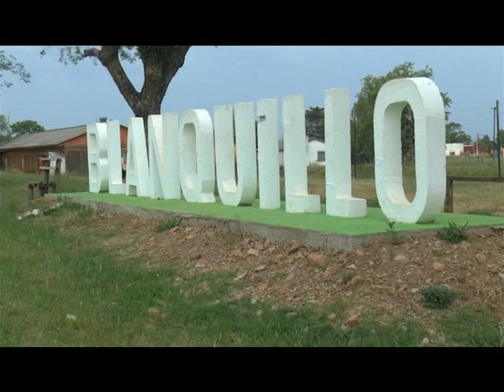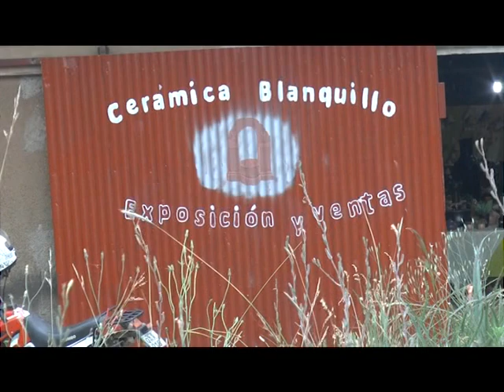Blanquillo - Durazno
Blanquillo es conocido como la Capital de la Cerámica, su nombre proviene del arroyo situado a 8 kilómetros aproximadamente de dicho centro poblado que lleva el mismo nombre. Esto se debe a que en el monte nativo que rodea al mencionado arroyo predominan los árboles llamados blanquillos (Sebastiania brasiliensis).
El pueblo se creó en 1939 como una aglomeración de casas junto a la estación del ferrocarril. Los habitantes de Blanquillo consideran que el pueblo se fundó el 3 de diciembre de 1939, día en que llegó en tren el entonces presidente Alfredo Baldomir, su esposa y una importante comitiva.